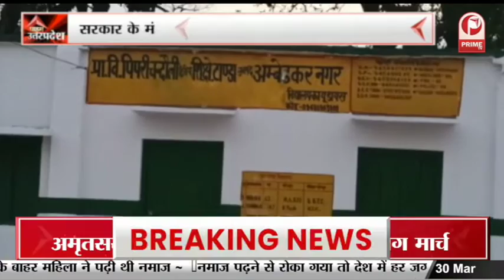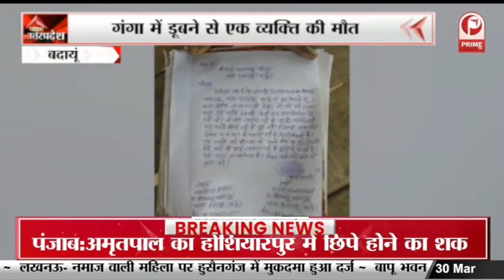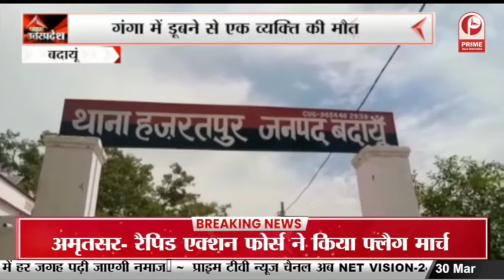Kanpur : 800 से ज्यादा कपड़ा दुकानों में लगी भीषण आग || Prime Tv